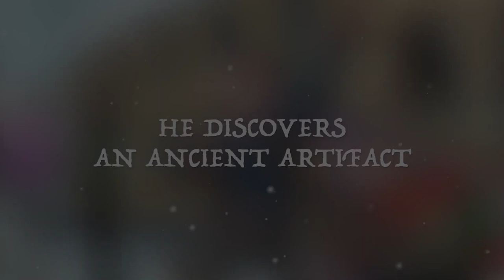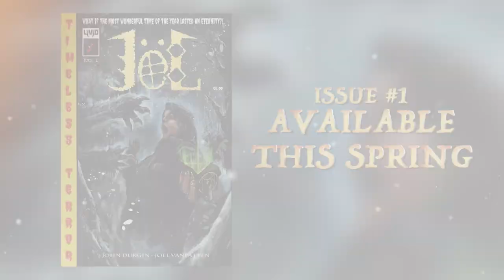Jöl Official Comic Book Trailer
From Livid Comics comes Jöl, a horror thriller story about a young boy named Will Shelton who accidentally finds himself trapped in an alternate dimension of time and space where he must battle evil set to destroy Christmas, Santa and ultimately take over the world!  Join Will on his adventures through time and space as he attempts to save our very existence and helps to write our history along the way!